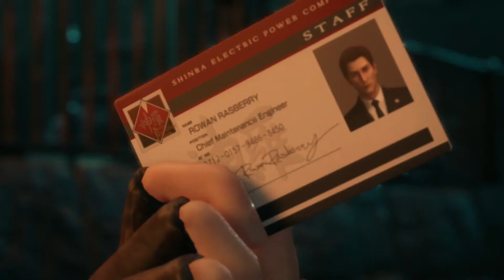Shinra? Oh man.